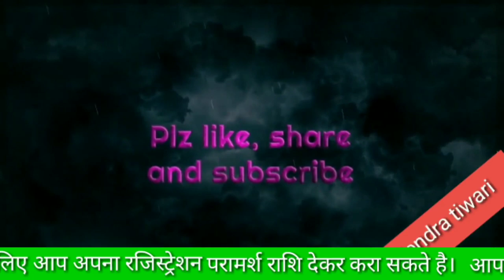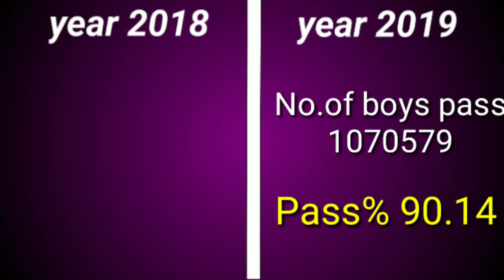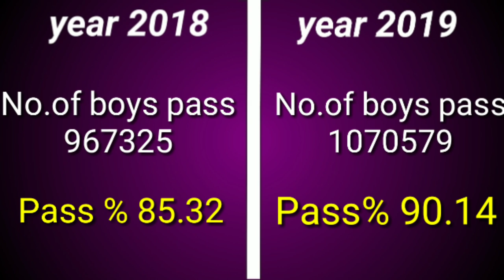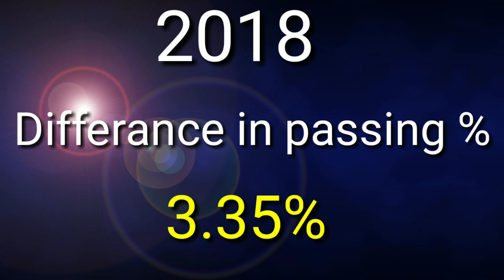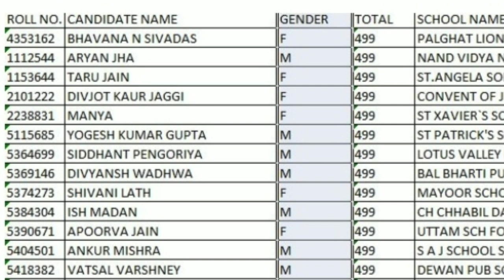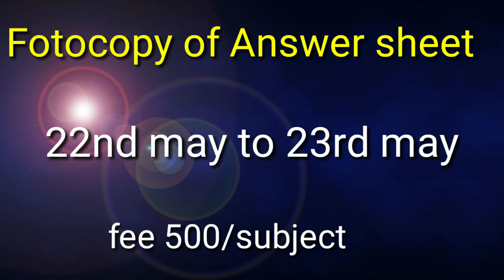Class 10th result analysis।।marks verification ke liye kaise apply karen।।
नमस्कार दोस्तो, वो सभी स्टूडेंट जिनके मार्क्स उनके हिसाब से सही नही आये है।वो एक बार फिर से अपनी answer sheet चेक करवा सकते है।उसकी डेट और फीस के बारे में इस वीडियो से जान सकते है।